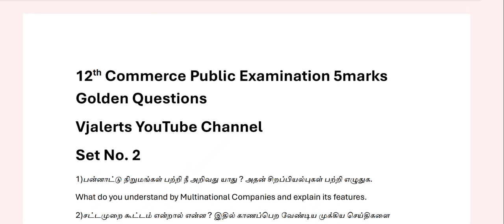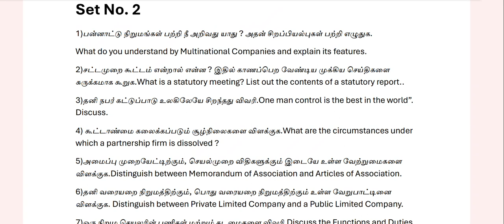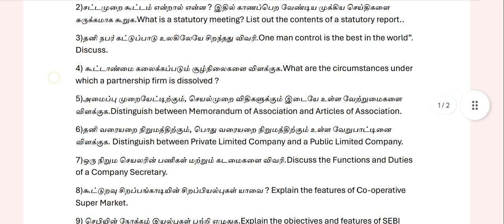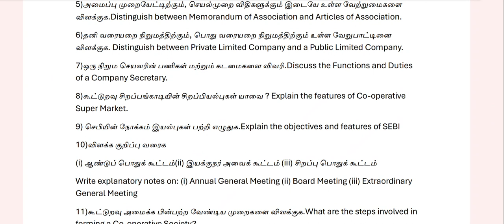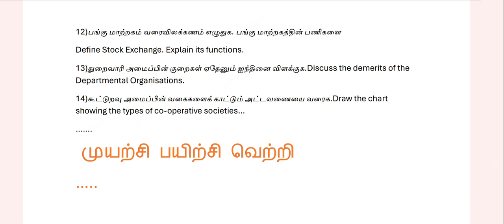12th Commerce 5marks important questions|2024|Public Examination|Both Tamil & English medium|Vjalert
12th Commerce tamil medium important questions 2024
12th commerce public examination important questions for tamil medium 2024
12th commerce public examination important questions 2024
12th commerce 5marks important questions 2024